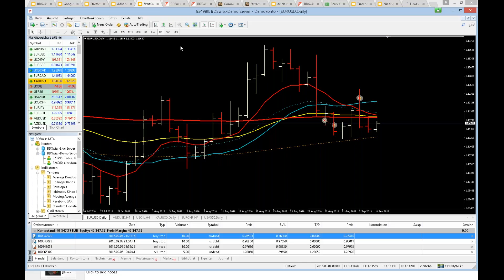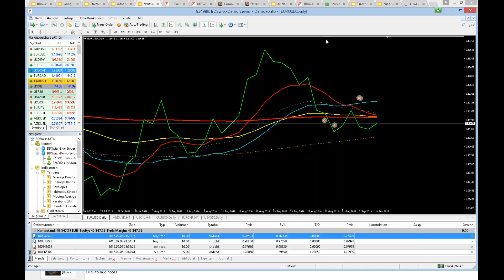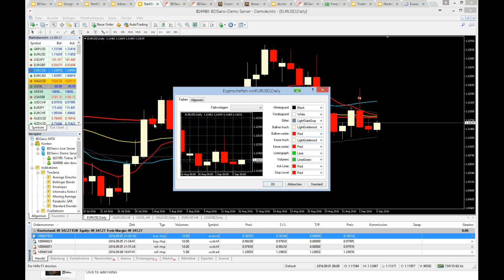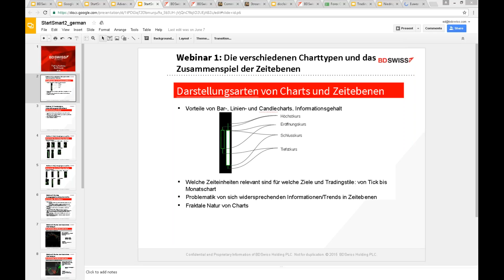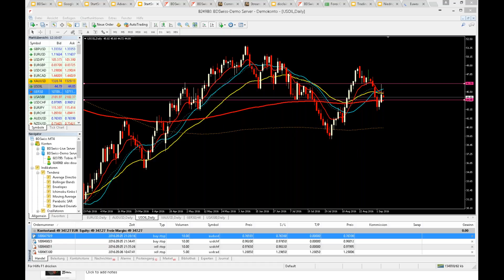Chartanalyse zeitebenen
Any images, graphs, prices and/or presentations are for illustrating purposes only and they do not represent any direct nor indirect recommendation to any specific assets and/or financial instruments.